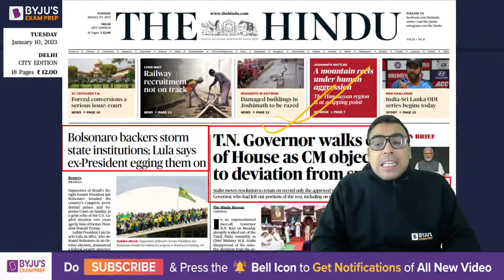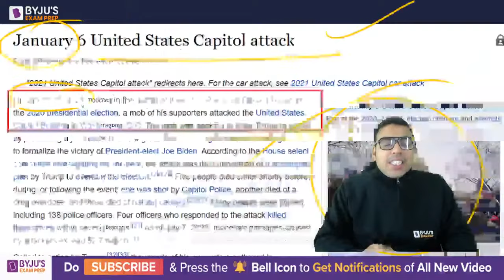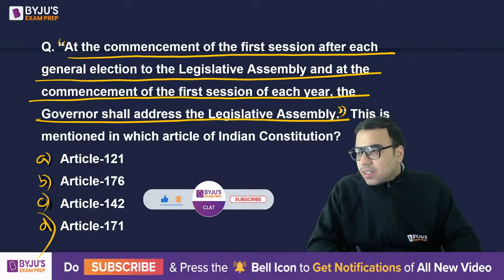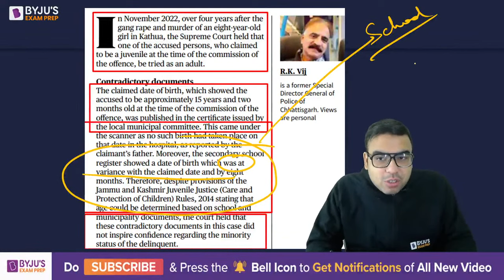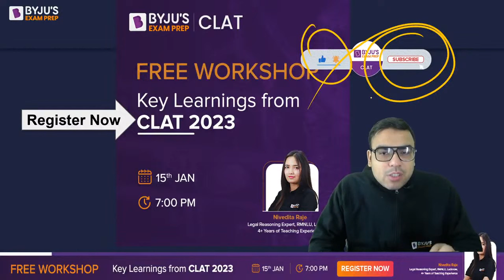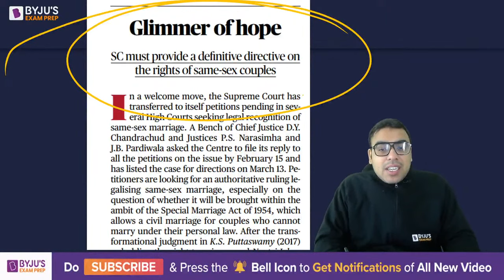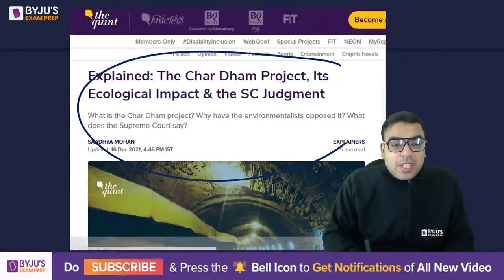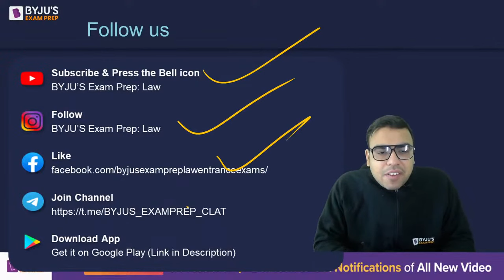The Hindu Newspaper Analysis | 10th January 2023 | CLAT 2024 Current Affairs Today (Hindi)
The Hindu Newspaper Analysis | 10 January 2023 Current Affairs | Current Affairs Today | Daily Newspaper Analysis | CLAT Current Affairs from The Hindu Newspaper. Watch the live class on The Hindu Newspaper Analysis by Salik Ahmad to strengthen current affairs preparation for CLAT 2024, AILET, SLAT, JMI LL.B, and other law exams. Daily Current Affairs/ News Analysis classes will help you to level up your preparation for CLAT 2024 Current Affairs.

Join Free Workshop on 15th Jan at 7 PM on Key Learning from CLAT 2023, Register Now